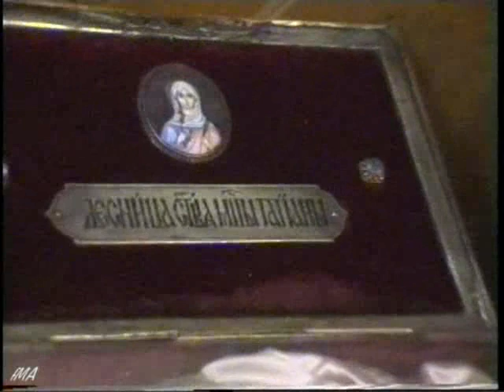«Псков -- Печоры. 2001г.» Часть 15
15-я часть фильма (из 18 частей). Продолжение рассказа о. Никона (Горохова). О чудотворной иконе Успения Божией Матери. Исцеления во все периоды. Случай с Императорским Семейством. Центральный оклад от Иоанна Грозного. Общий вес иконы около 120 кг. Фортификационные сооружения при Петре I. На территории монастыря. В Михайловском соборе. О генерале Петре Линхенштейне. Наполеоновские войска в направлении Полоцка и Пскова. Икона «Умиление Божией Матери». Поражение французов. Памятные доски в храме о павших наших воинах в Отечественной войне 1812г. Десница св. мученицы Татианы.